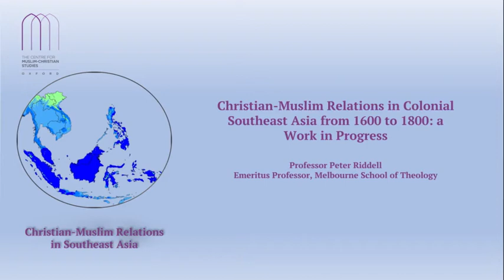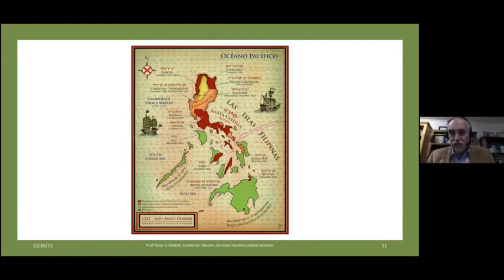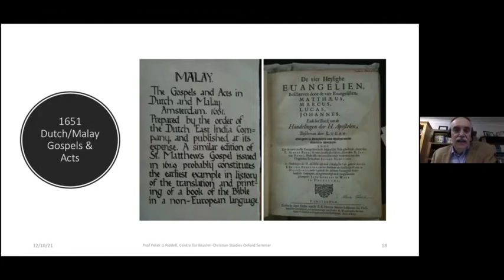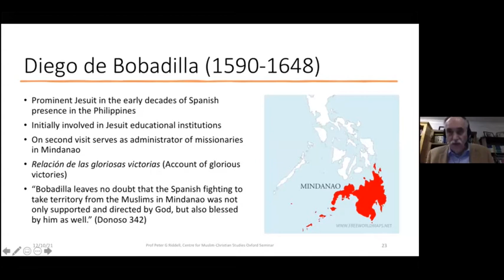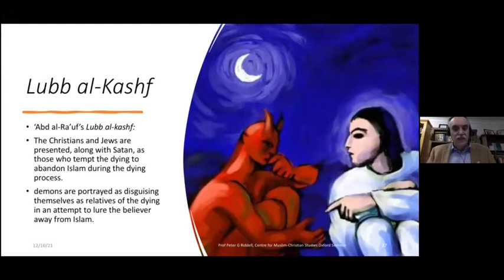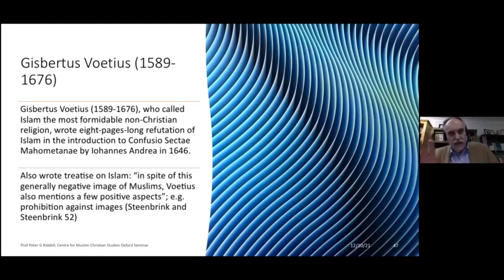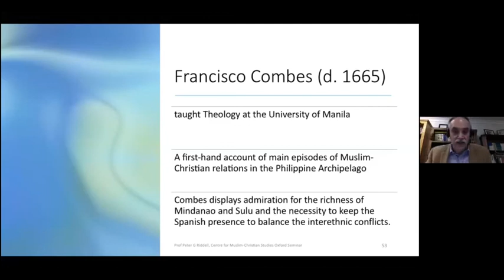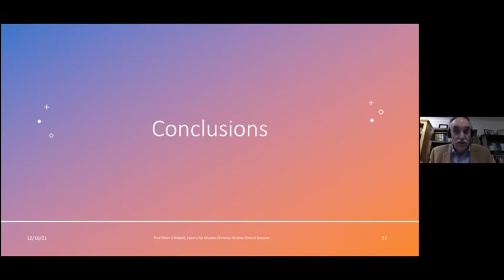CMR in SE Asia - Prof Peter Riddell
Professor Peter G. Riddell takes a look at historical relations between Muslims and Christians 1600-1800CE in South East Asia through 4 categories: Antipathy, Appeal, Accommodation and Affinity.